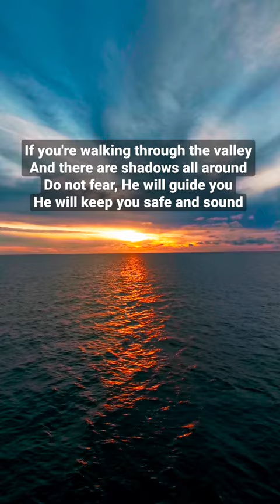God Is Good | Don Moen